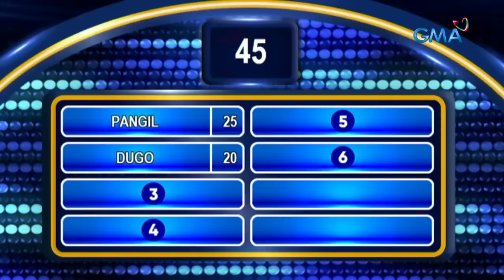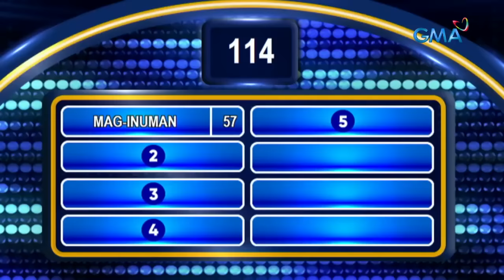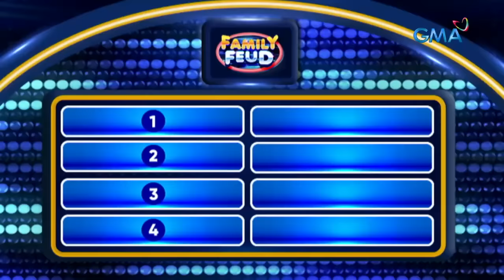Family Feud: BATTLE OF THE COSPLAYERS (November 1, 2023) (Full Episode 323)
Aired (November 1, 2023): Malulupit na cosplayers ang magtatapatan ngayong unang araw ng Nobyembre! Malulupit din kaya silang humula ng top answers para sa inihandang surveys? Watch this video!